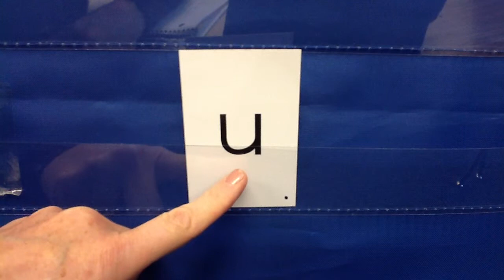UURC Early Steps - Short and Long Vowel Sounds and Keywords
Short and long vowel keywords and verbiage used in the University of Utah Reading Clinic Early Steps(SM) intervention.